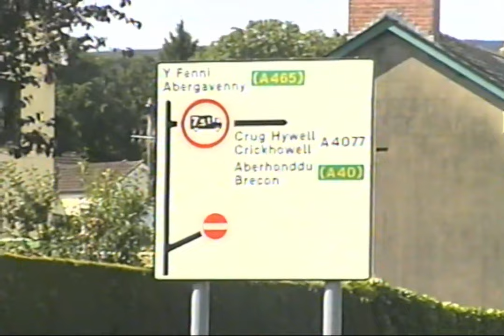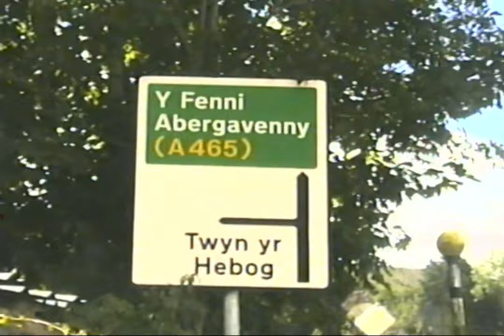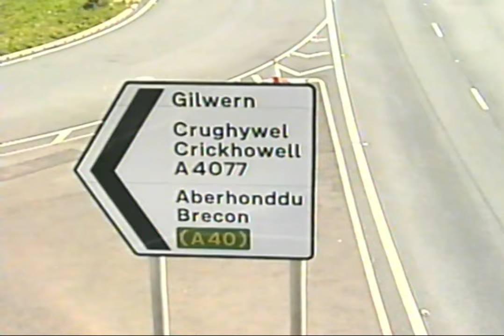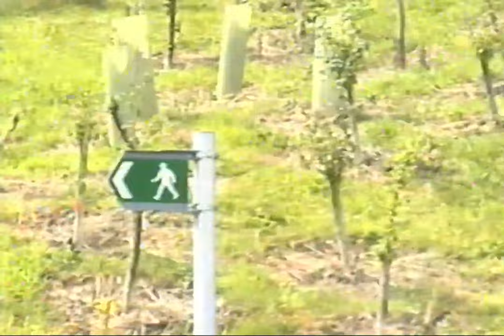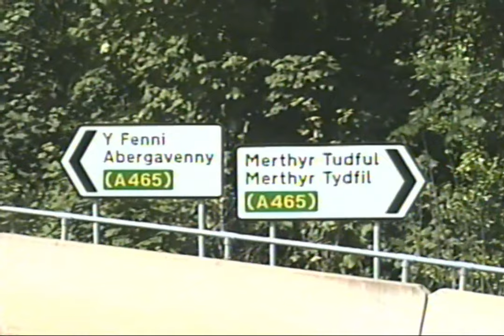Camcorder Test 2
Further assorted shots from a Panasonic NV-RX5 Palmcorder.

This time I used a brand new set of VDK tape I purchased online, although to be quite honest it seems to have caused a decline in quality. I can always reuse the other tape in the meantime as I produce digital copies of all my footage anyway, but hopefully i'll go fully tapeless sooner rather than later.

Also noticed after digitising that it didn't seem to pick up any audio whatsoever, and so for that reason this footage is silent.

Recorded across Gilwern.